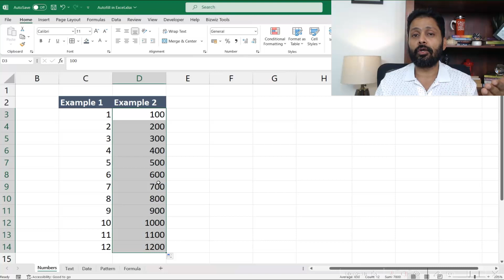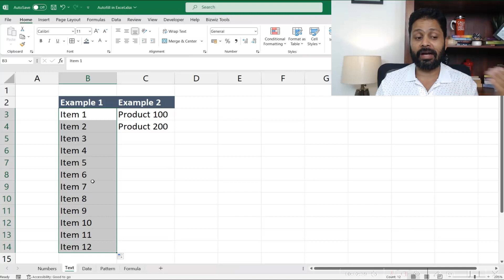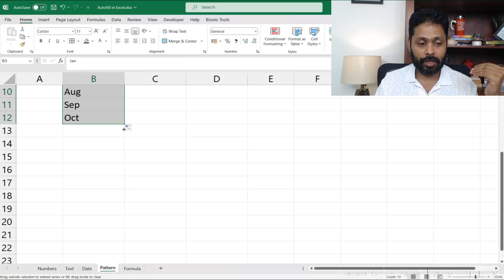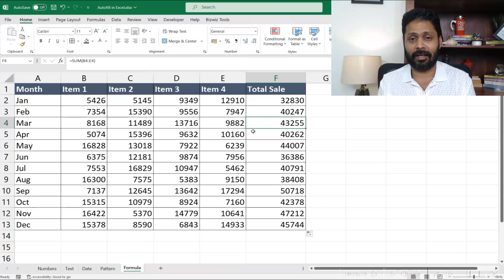How to Master Excel's Auto Fill? 5 Essential Patterns for Productivity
Join My WhatsApp channel *Excel with Bizwiz* . Get:

✔️ Get Quick Tips
✔️ In-depth Learning
✔️ Professional Insights
✔️ Latest News in professional education
✔️ & much more

Hi Friends,

Stop Wasting Time in manually inputting data in Excel.In this video, I will dive deep into the powerful Auto Fill feature. Learn how to use AutoFill to create series, dates, formulas, formats, text, and numbers effortlessly, boosting your productivity and saving valuable time everyday.